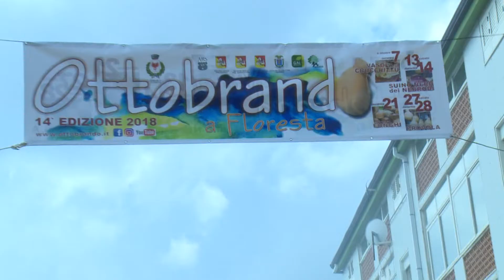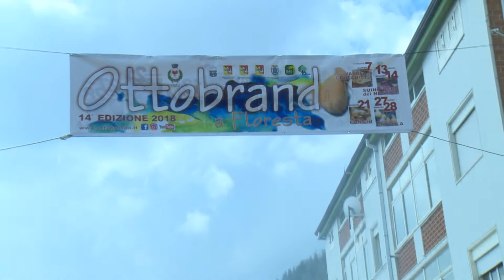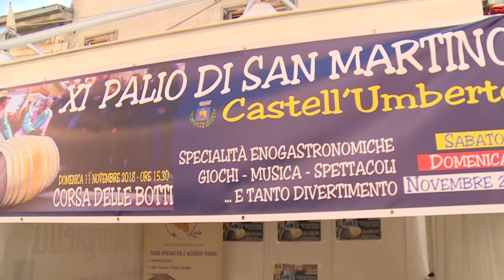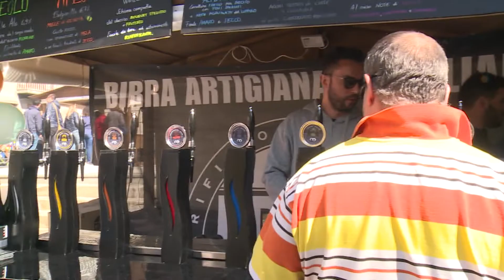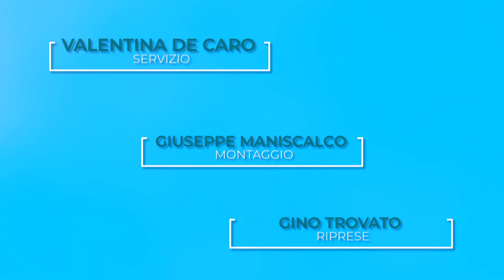Ottobrando, il grande evento di Floresta